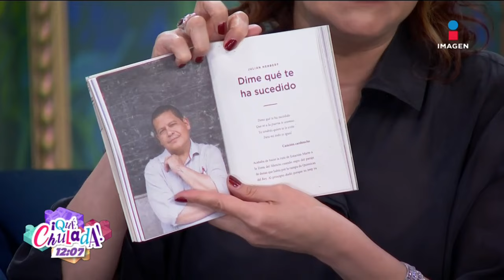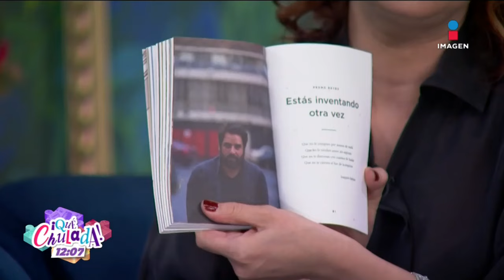¡México es el CUARTO país que consume MÁS CERVEZA! Datos importantes con las Chuladas